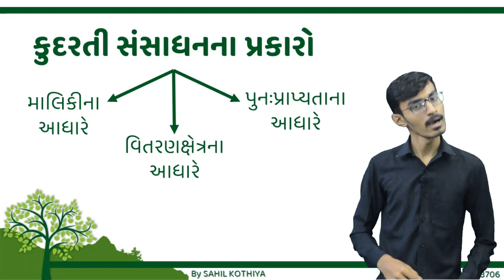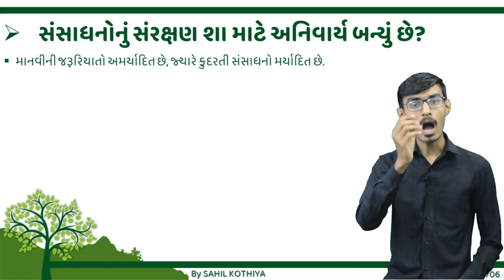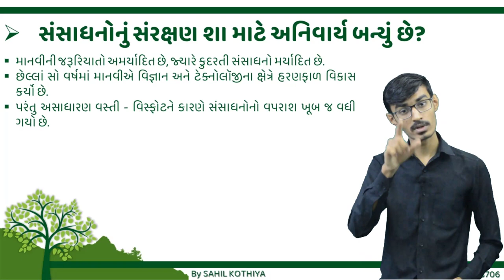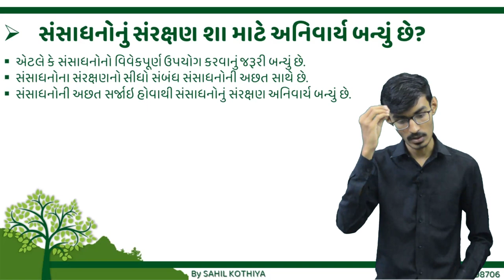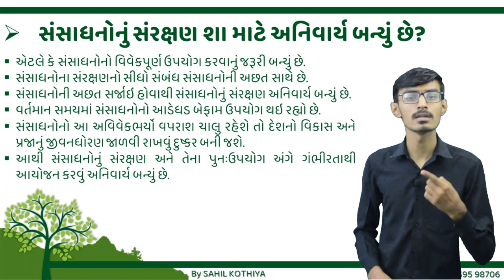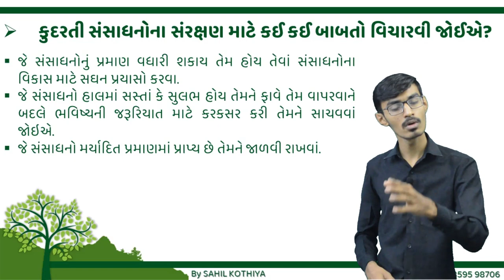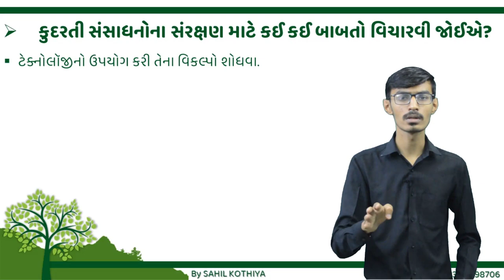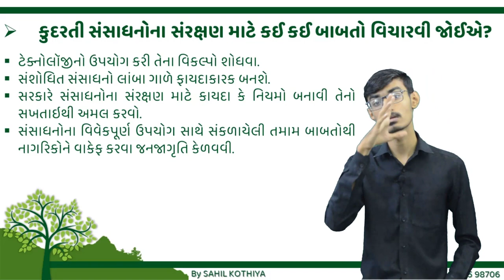STD 10 | S.S. | Ch. 8 | Part 3 by Sahil Kothiya - EDUTECH INSTITUTE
ધોરણ 10
સામાજિક વિજ્ઞાન
પ્રકરણ 8 - કુદરતી સંસાધનો

કુદરતી સંશાધનોના સંરક્ષણ વિશે વિસ્તૃત માહિતી